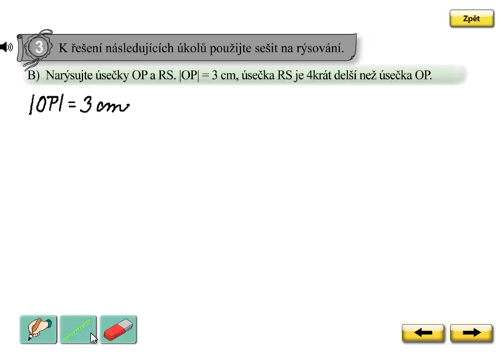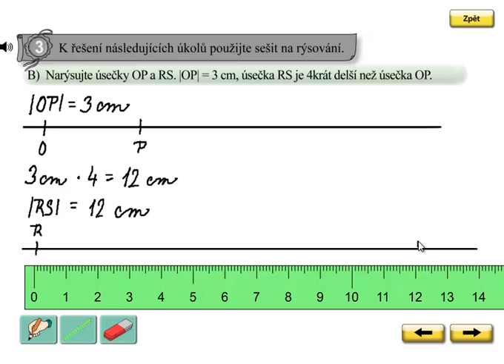Geometrie, rýsování úsečky; Matýskova matematika 6.díl, strana 42, cvičení 3B